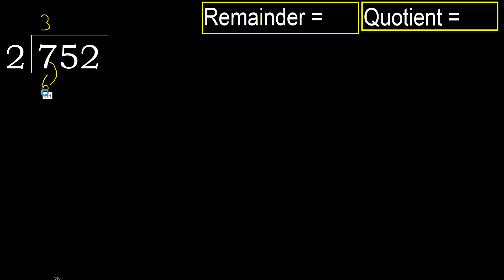Divide 752 by 2 , remainder . Division with 1 Digit Divisors . How to do